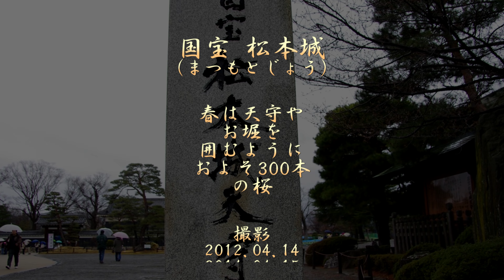国宝 松本城（こくほう まつもとじょう）春は天守やお堀を囲むようにおよそ300本の桜 ４Ｋ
北アルプスの山並みを背景に立つ松本市のシンボル、国宝に指定されている名城を公園と外堀を囲むように約300本の桜が植えられ黒漆塗りの天守のコントラストが美しい。400余年の歴史ある国宝松本城は、現存する五重六階の天守としては日本最古で、黒漆と白漆喰で仕上げた天守は、黒と白のコントラストが美しく見事な景観です。